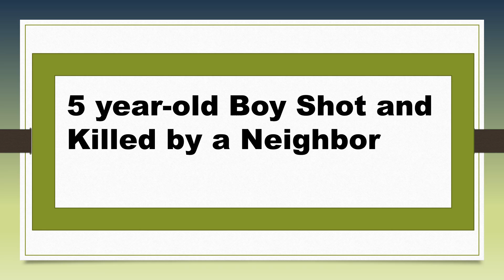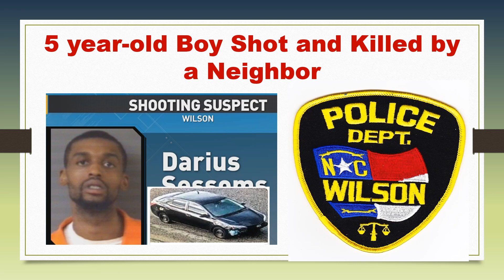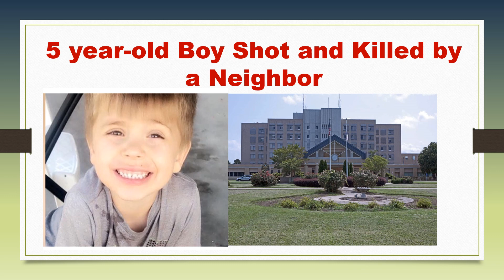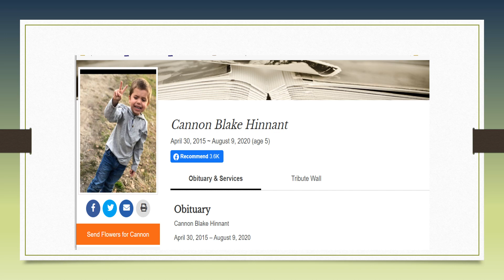5 Year-Old Shot and Killed by Neighbor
A 5 year-old boy was shot and killed by a neighbor and family friend. His reasons remain a mystery.